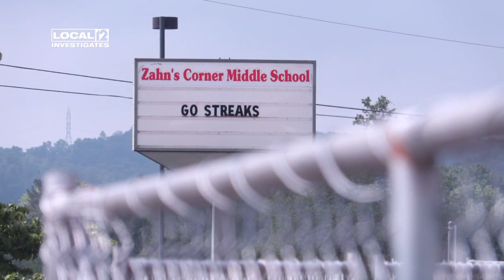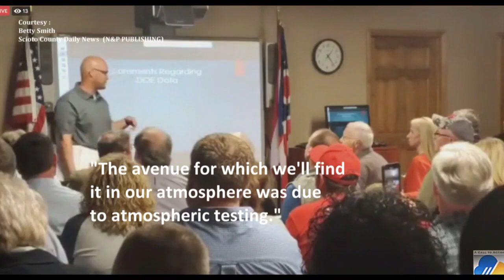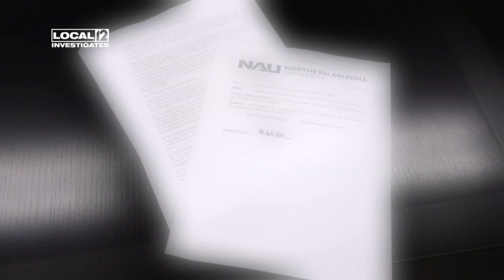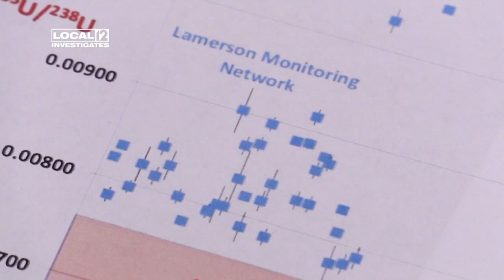What's in the Air? Family buys air monitor to solve where radioactivity is coming from